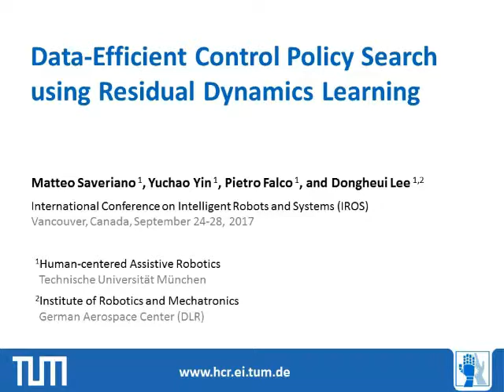Data-Efficient Control Policy Search using Residual Dynamics Learning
Matteo Saveriano, Yuchao Yin, Pietro Falco, and Dongheui Lee, Data-Efficient Control Policy Search using Residual Dynamics Learning, Proceedings of the International Conference on Intelligent Robots and Systems (IROS), p. 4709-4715, 2017.